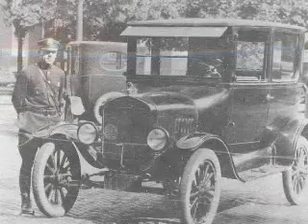2012 earth's Odyssey ;the chronicle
from then to here ,and now ,tomorow .. dry version ...
 associate pics and imagination ..music .INSPIRED BY MICHEL JARRE,made with a web program by me .
point of view ; humans have being cheating the earth and mankind for a big phrase that balanced mankind in an historical cheat and failure , in a good cause intention  ,then again ,too fast .spending on a hidden situation that caused the death of many good astronauts and the spending ,knowing the cause at first ,well ,this is a big human natured mistakes ,not in the intentions ,but in the strategy to arise the human future need to a good life what ever where we are or who we are ,taking care here and now ,then and only then will we become a planet ,before trying to shine like a star .

in time the intention do not always reach the goal of a social movement. Corruption Comes With the taste of power, and Without knowledge of it Sometimes Arising Within,,, always do an inventory of our selves on regular bases, I Always Said !!!.